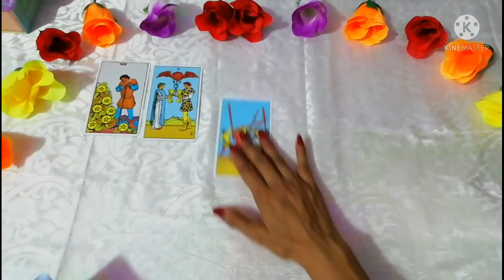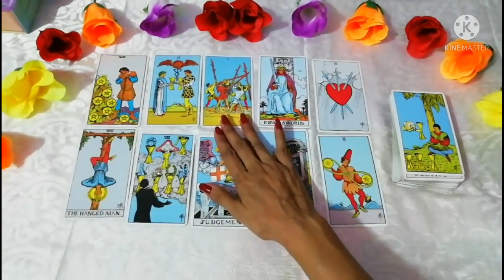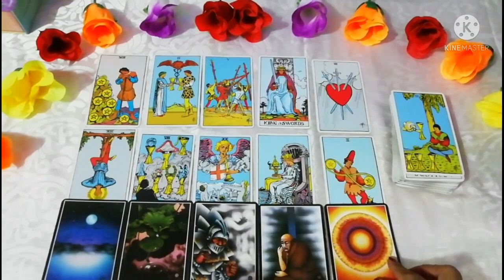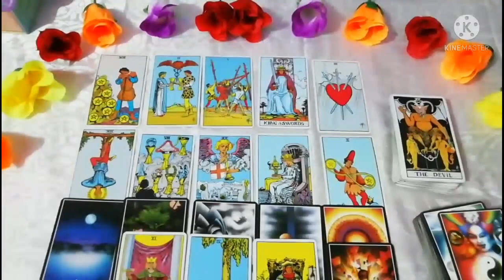💐 DIVINE आपको क्या सन्देश देना चाहते है /divine massages 💐(timeless )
Friends ye ek general reading h is reading me jo baat apse apki condition ke according resonate hoti h usse accpet kijiye baki jane dijiye.